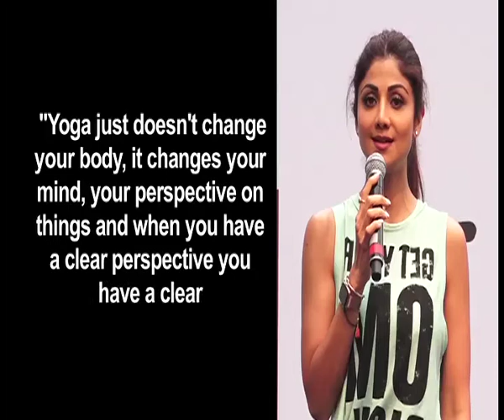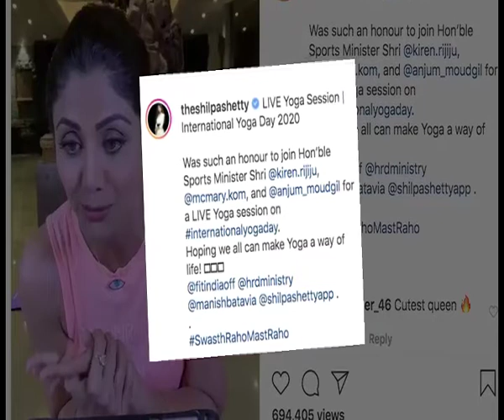Shilpa Shetty Yoga has changed my life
Actress-entrepreneur and a fitness enthusiast Shilpa Shetty Kundra has been practicing yoga for almost 17 years. She says it has become an essential part of her life and that yoga has changed her life.